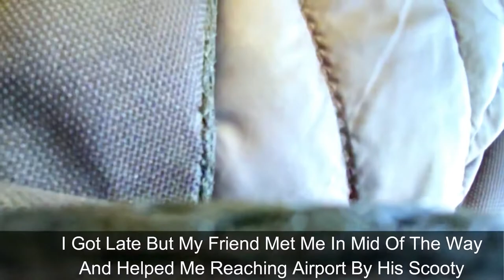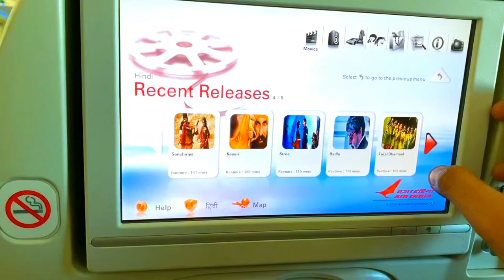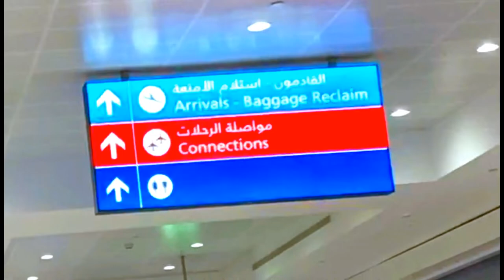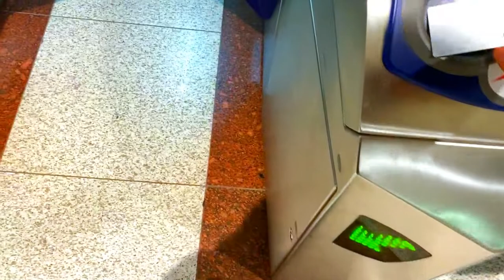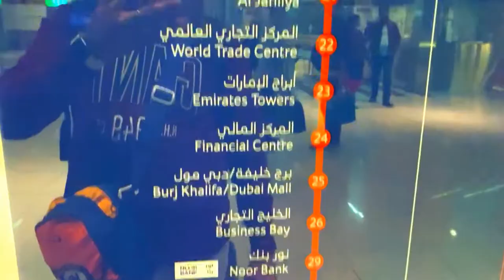Dubai.Part1- Dubai Airport To City .... Bus Taxi Or Metro ??